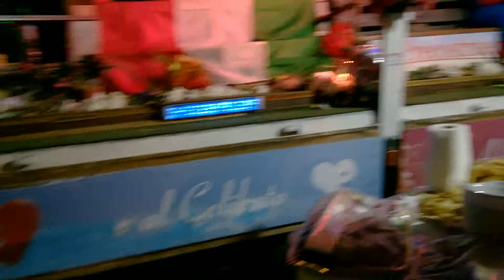WP 20170816 22 45 11 Pro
Addio a celibato e nubilato intergenerazionale a Villafrati 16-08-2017.dedicato ai promessi sposi Ben Ambruni e Fina Ginechis .Grazie per averci invitato e auguriamo salute serenità figli maschi e femmine. Ci saranno i video nel nostro sito YouTube nel giusto tempo di caricamento. Buona giornata destate. 1°video.